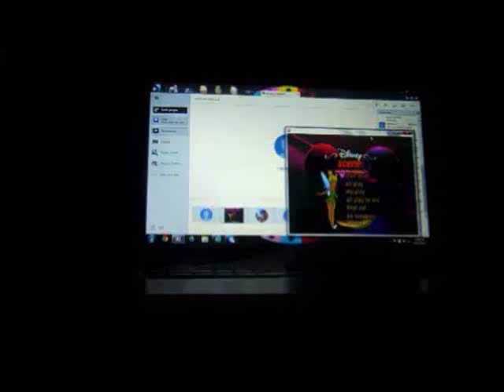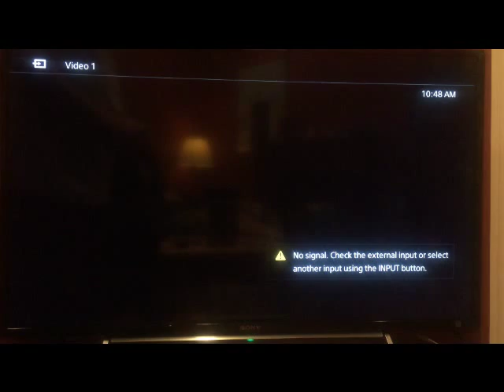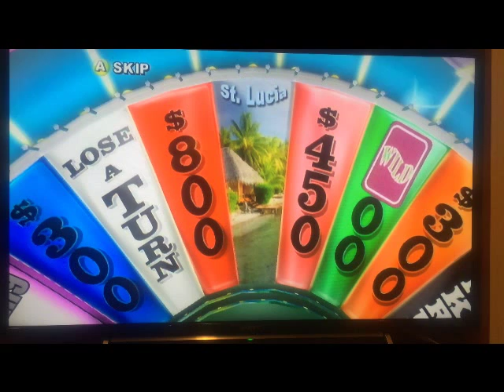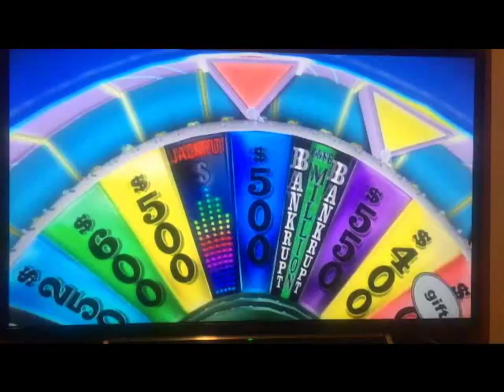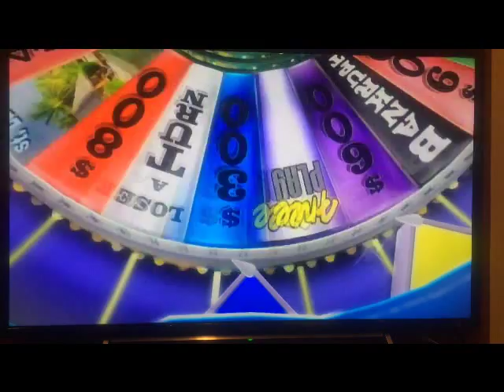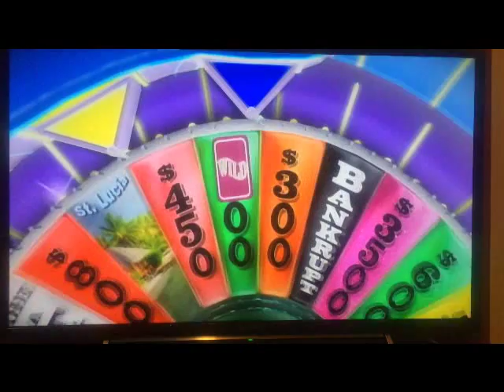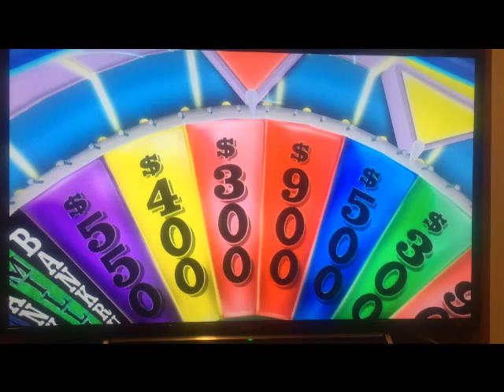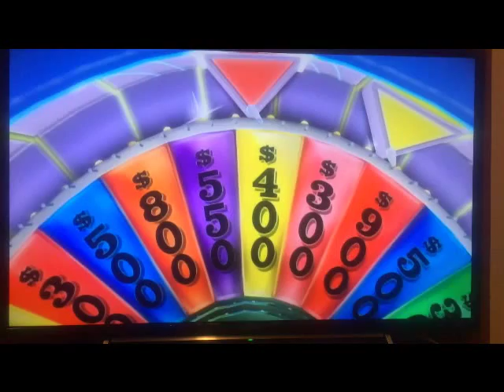Nintendo Wii Wheel of Fortune 6th Run Game #6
Here is my 6th game of Wheel of Fortune for the Nintendo Wii, in which so far, I have won $2,275,500. Will I win more? Watch to find out, and enjoy!